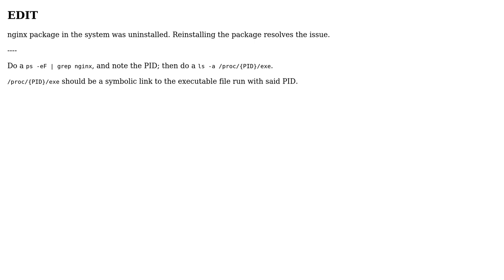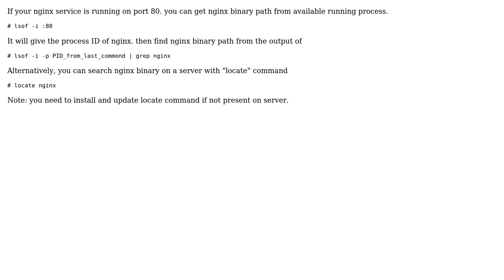How to find nginx command without problems? (2 Solutions!!)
How to find nginx command without problems?

With thanks & praise to God, and with thanks to the many people who have made this project possible! | Content (except music & images) licensed under CC BY-SA | Music | Images & others | With thanks to user Sunil Bhoi user mforsetti user Augusto Murri and the Stack Exchange Network Trademarks are property of their respective owners. You are responsible for your own actions.